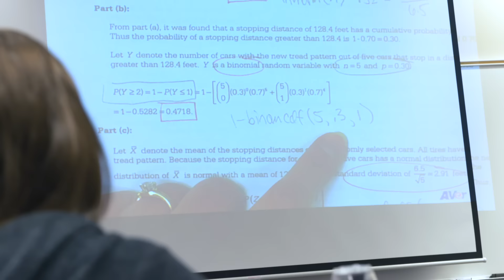Brie Oakley: 2016-2017 Gatorade National Girls Cross Country Runner of the Year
Always working. Always pushing. All for what she loves. Through her athletic achievement, academic excellence and exemplary character, Brie Oakley has earned the 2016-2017 Gatorade National Girls Cross Country Runner of the Year.

Cheer on your favorite Gatorade athletes on Facebook Follow Gatorade on Twitter and Instagram with @Gatorade.